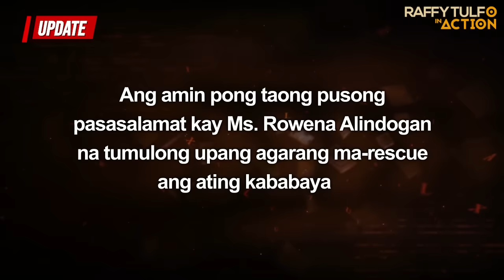NAG-INIT ANG ULO NI IDOL!